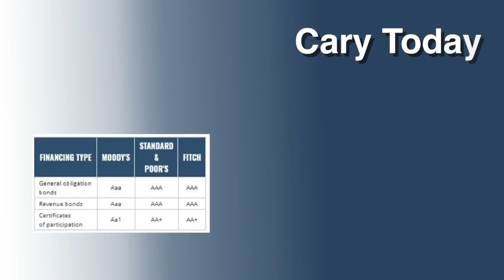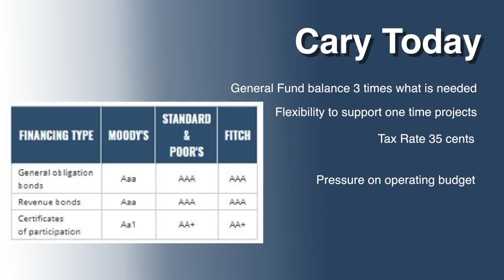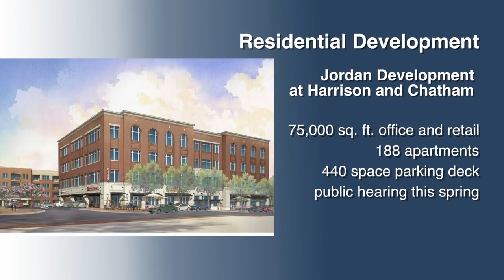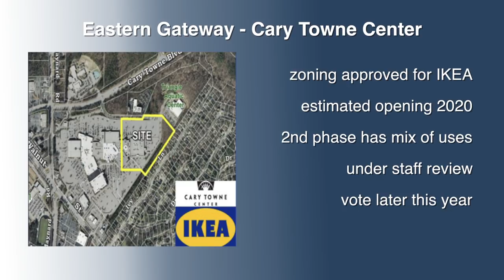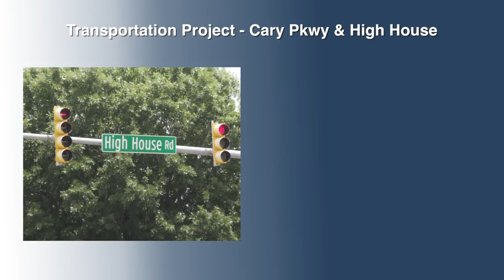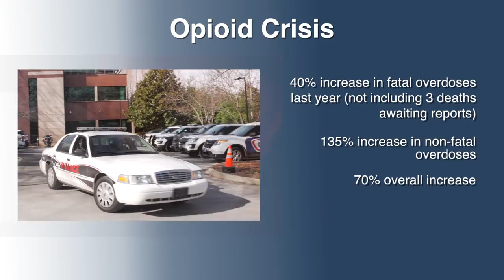State of Cary 2018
Town of Cary Mayor Harold Weinbrecht delivers his 2018 State of Cary address.